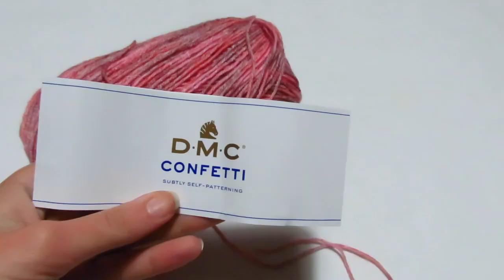Double Pull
Caldo, coprente e morbido questo pull può essere indossato sia come mini pull con bordo che stringe in vita sia come classico pull aderente.
Per realizzarlo ho usato 3 gomitoli del filato Confetti colore 550 e l'uncinetto del numero 4.